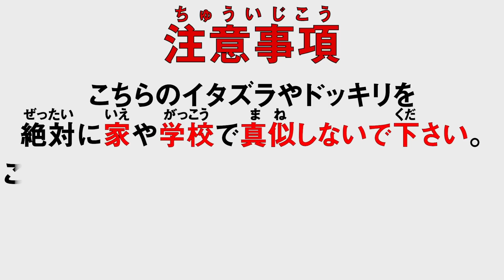Ben Phillips 弟に虫が近寄るスプレー渡したら草が燃えて草【日本語字幕付き】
虫が大っ嫌いなエリオットにプレゼント！